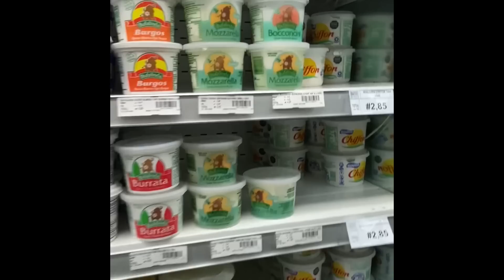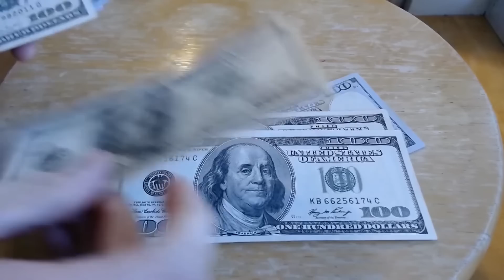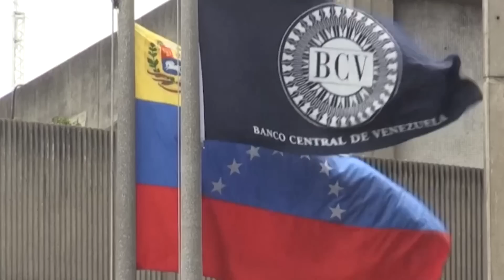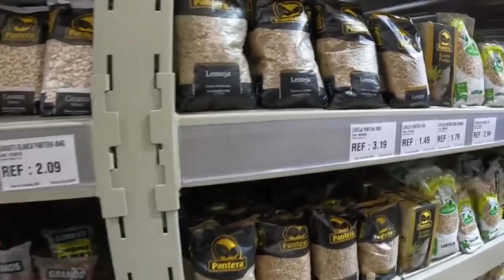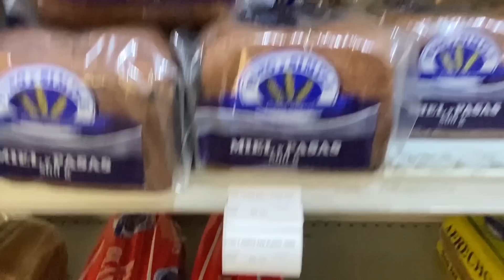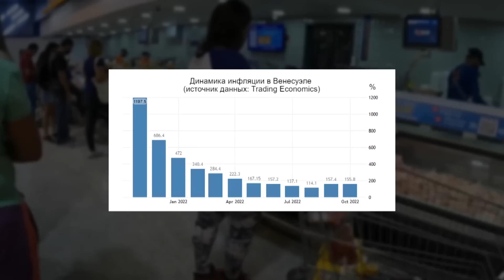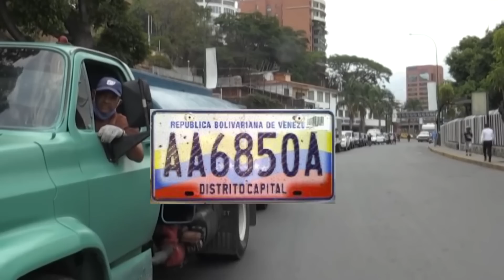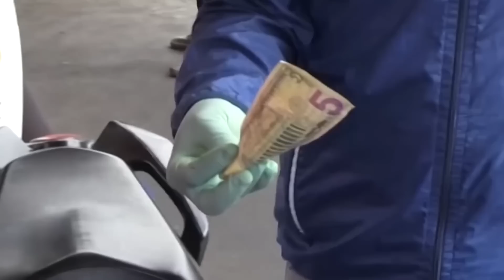ВСЕ В ДОЛЛАРАХ, БЕСПЛАТНЫЙ БЕНЗИН | Жизнь в Венесуэле в 2023 году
Что изменилось в Венесуэле за последние 5 лет?  Все в долларах? Как платить? Почему есть бесплатный бензин? Быть протестантом это модно? Как на самом деле люди живут в Венесуэле? Этой и другой информацией я поделюсь сегодня с вами в новом видео. Поехали! ✌